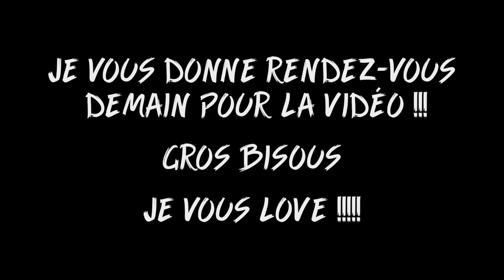PAIKA BIKE - UN TRAILLER EXCEPTIONNEL 😱🤣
Aujourd'hui on se retrouve pour un petit Trailler de le video qui sortira demain, elle va envoyer du très très lourd je peux te le dire frérot 😉😊

MOTO :
- Poignée KTM
- Pot AKRAPOVIC

CAMERA :
- GoPro Hero 5
- Iphone X